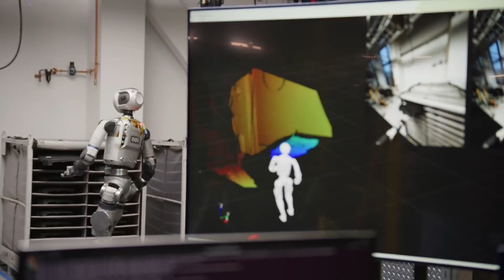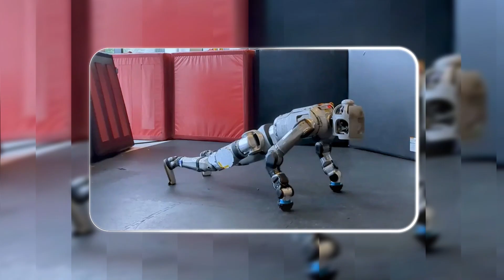Boston Dynamics vs Unitree Robot Showdown! Who’s Pushing Robotics Further in 2025?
In this ultimate humanoid showdown, we’re breaking down the 2025 upgrades of Boston Dynamics’ ATLAS and Unitree’s G1, the two most talked-about robots in the industry. ATLAS, the heavy-duty industrial beast 💪, takes on the agile, game-changing G1 in a battle of strength, precision, and innovation ⚙️. From Atlas' all-electric transformation 🔋 to the G1’s gravity-defying acrobatics 🌀, this video dives deep into their capabilities, AI systems 🤖, power management ⚡, and real-world potential 🌍. Which one will take humanoid technology further in 2025? Watch to find out! 👀

 0:00 – Intro: Battle of Humanoids 🥊
 1:00 – ATLAS: The Industrial Beast 💪
 2:30 – G1: The Agile Innovator 🏃‍♂️
 4:00 – AI and Mobility Differences 🧠
 5:30 – Price Tag Breakdown: Why Does It Matter? 💸
 6:30 – Real-World Applications 🌍
 7:30 – Boxing Robots: G1 vs Atlas 🥊
 8:30 – Durability and Power Systems 🔋
 9:30 – Conclusion: Who Will Lead the Future of Humanoid Tech? 🚀

What this video covers:
 ✅ Boston Dynamics' ATLAS vs Unitree G1 comparison 🥊
 ✅ All-electric upgrades in ATLAS for improved agility 🏃‍♂️
 ✅ G1’s record-breaking acrobatics & boxing capabilities 🤾‍♂️
 ✅ Price difference and value proposition 💰
 ✅ AI systems: predictive balance vs. machine learning 🧠
 ✅ Battery life and durability tests 🔋
 ✅ Real-world applications: Industry vs. research labs 🏭

Why this video is a must-watch: These robots aren’t just marvels of engineering 🏗️—they’re shaping the future of robotics 🤖✨. Whether you’re in industry, research, or a robotics enthusiast, this breakdown of the ATLAS and G1 models provides insights into how robotics will evolve in 2025 🔮. This video gives you a front-row seat to the battle between precision engineering 🛠️ and accessible innovation 🔑, revealing the next big leap in humanoid robots 🤩. Plus, you'll get exclusive footage of Atlas walking 🚶‍♂️, G1's boxers’ moves 🥊, and acrobatics 🌀 like never before. Don’t miss out—this could be the turning point for the next generation of robotics 👏.
Which robot do you think is pushing the boundaries of humanoid technology further in 2025?

Atlas vs G1,Unitree G1 vs Boston dynamics Atlas,Who is Boston Dynamics' biggest competitor?,Who are the competitors of Unitree?,Who is China's competitor of Boston Dynamics?,Best humanoid robot,What is the difference between Boston Dynamics and Unitree?,Which is the best humanoid robot in the world?,What is the most advanced humanoid robot today?,Which company is leading in humanoid robotics?,Best humanoid robots of 2025,New Humanoid robots,Most Advanced Humanoid robots,Unitree G1 vs. Boston Dynamics Atlas: Hypermobility in Humanoid Robots,Humanoid robots comparison: Boston Dynamics Atlas 2 vs. Unitree G1,Unitree Iron Fist King: Awakening!,Walk, Run, Crawl, RL Fun | Boston Dynamics | Atlas